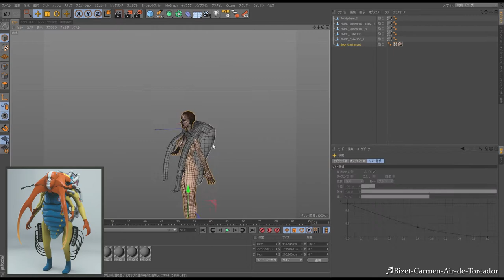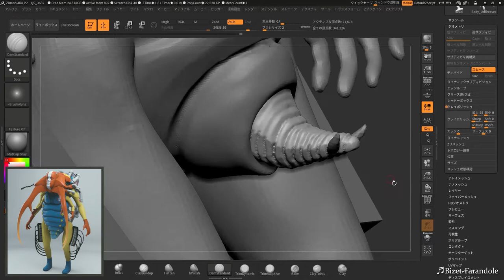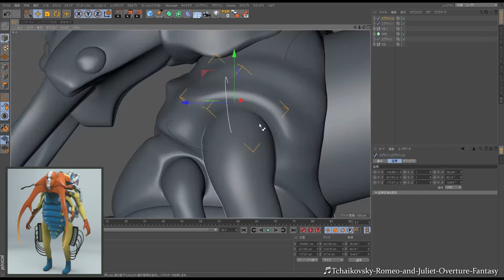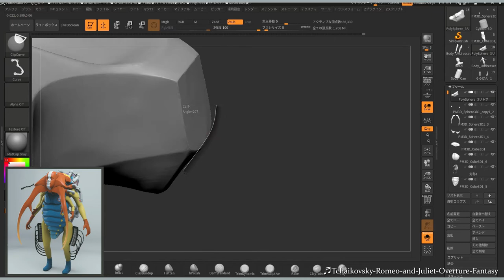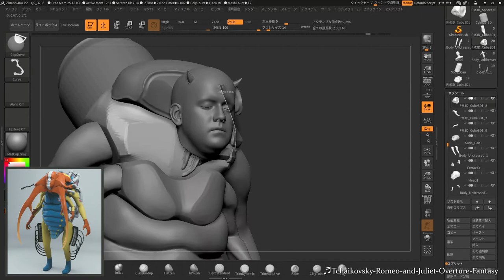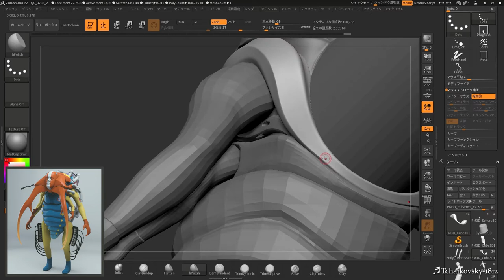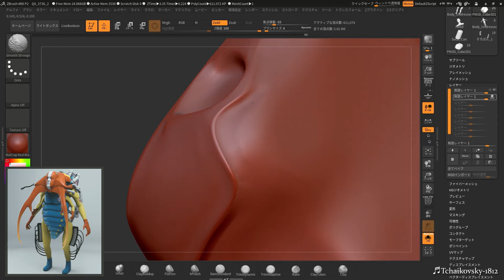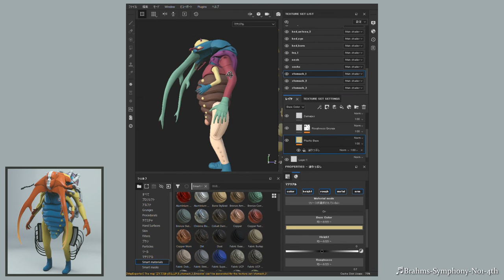Zbrush SubstancePainter Making Cyborg Stag Beetle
His name is Elaphus Priest.
This character is inspired chrysalis of Stag beetle(Cyclommatus elaphus).
I will 3D print this object.